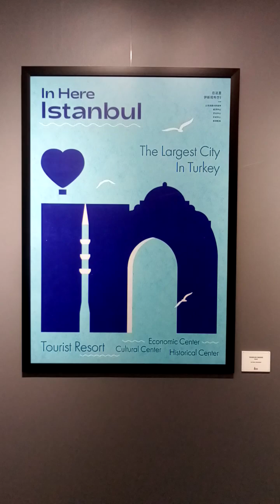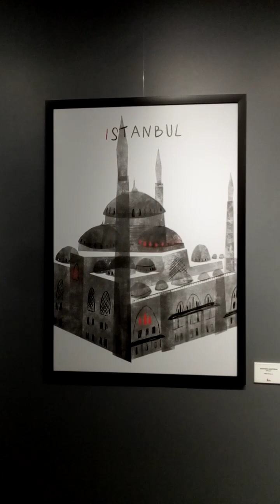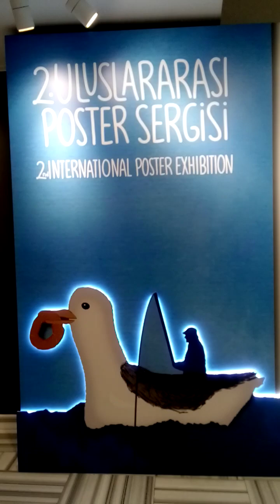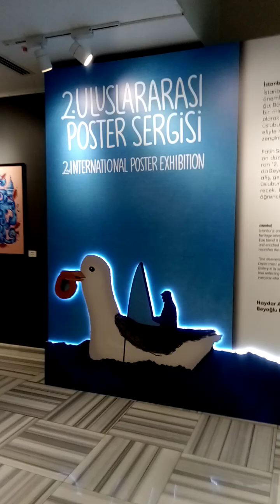BEYOĞLU İSTİKLAL SANAT GALERİSİ ULUSLARARASI POSTER SERGİSİ